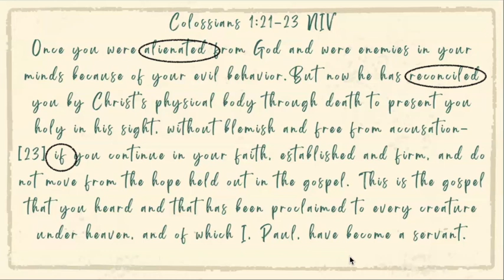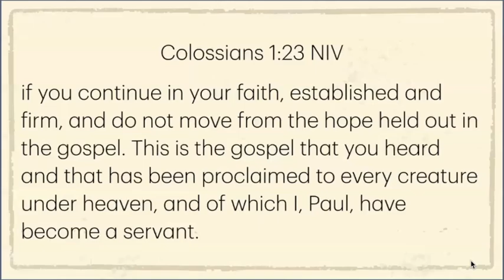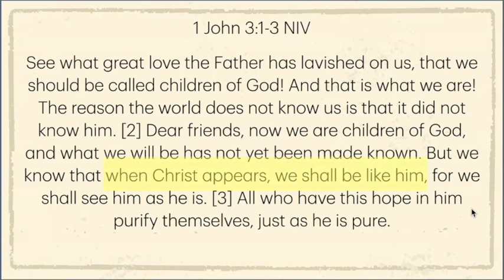Day 1: Saved completely